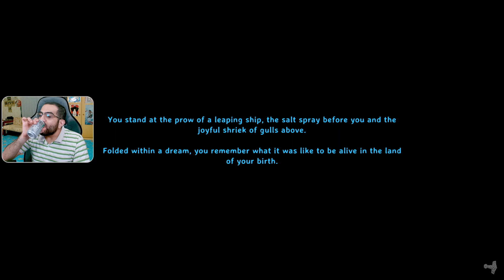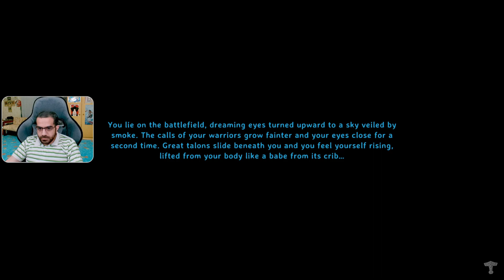Valheim Ashlands 😃 Jun 23 24 p3 | مودي😎 - Meta 3 - DLC - ALL GAMES ! - !yt !cc !sm